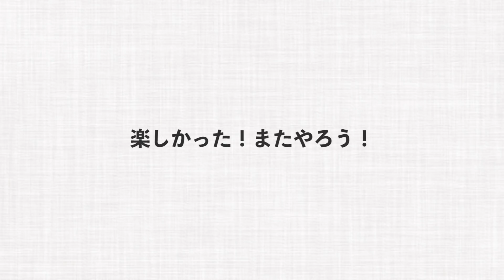【NGなし】男子8人で質問コーナーしたら答え過ぎちゃった...【FL×アクデン×よにんのり】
‹アクシデンターズ›

‹冬の新作グッズ出しました！›
▼これを買えば君もFreeLife.

人がたくさんいる動画とても楽しかった！今度はガチガチ位の企画でコラボしたいですね！
そしてFLさんのひとりの動画が好きだなぁと思ってくださってるそこのあなた。いつもありがとう！来月は必然的に１人が増えるので楽しみにしててください(笑)

アクデンもよにんのりもありがとう！これからもよろしく！

▼FLさんからのお言葉
基本的に20:00: or 21:00に動画アップします。自由な生活を極めたいので楽しいことしかやりません(そんなことない)。